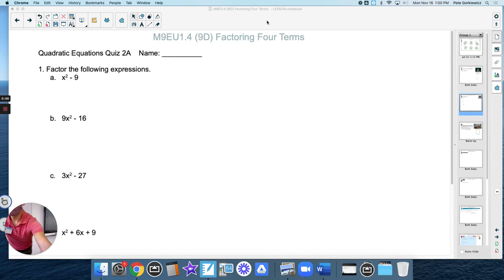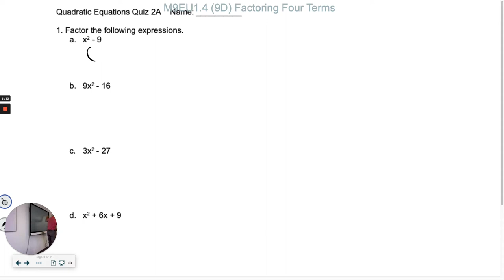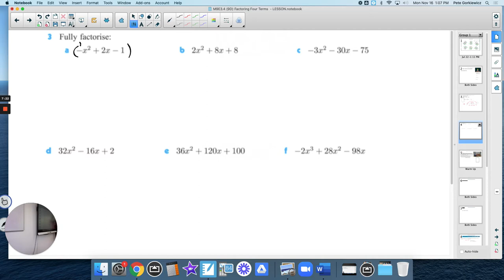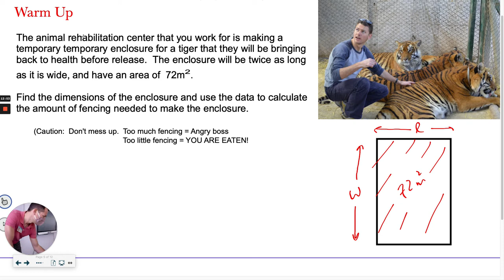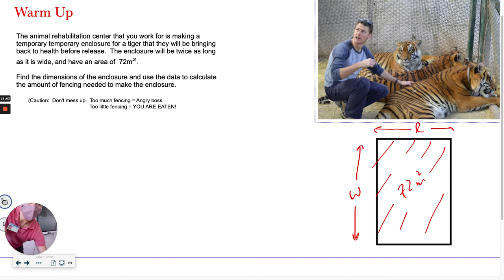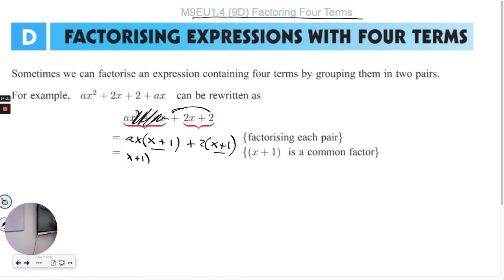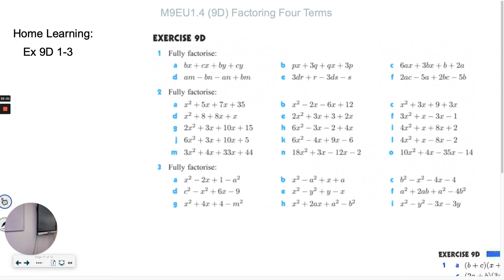M9E3 4 9D Factoring Four Terms VIDEO